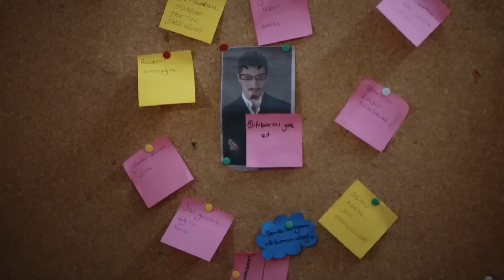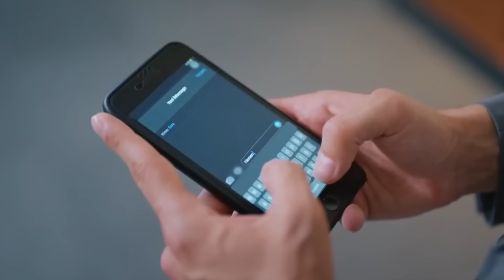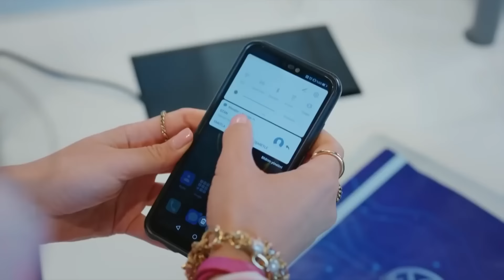De Dónde Salió El Tema De Las Flores - Amor Lógica Venganza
De Dónde Salió El Tema De Las Flores - LA MIRADA DE LA VENGANZA
(Español Doblado)

Producción: Yağmur Ünal
Escenario: Özlem İnci Hekimoğlu, Nil Güleç Ünsal
Director: Koray Kerimoğlu